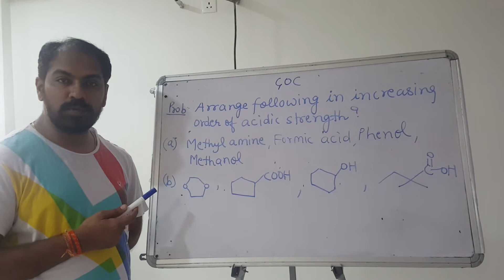23 April 2020